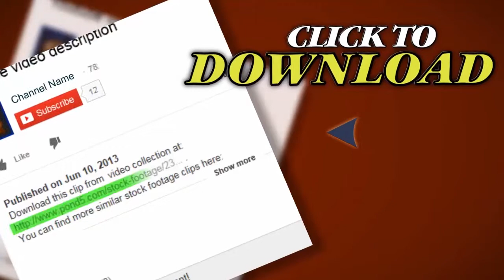Hourglass 2. Stock Footage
Thank you for visiting our page Hourglass 2. Stock Footage"